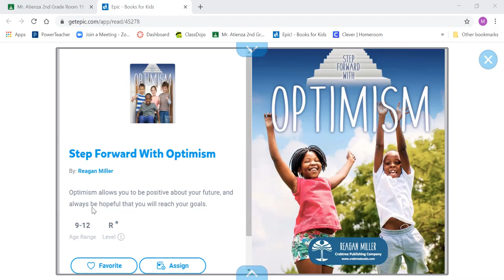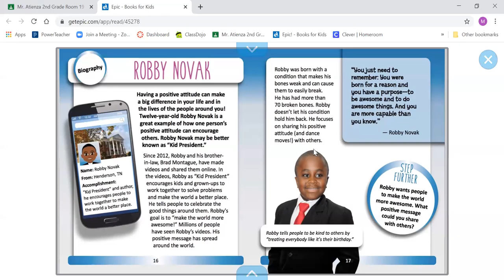ELA Step Forward with Optimism Robby Novak 1 5 20